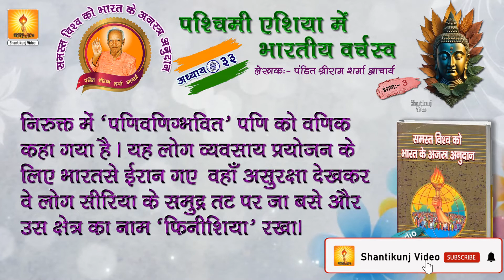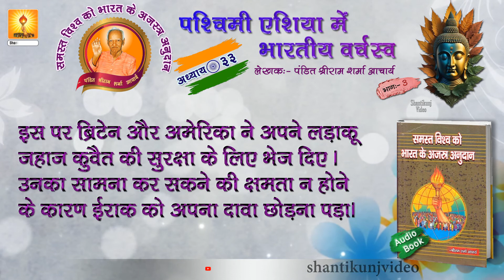Ch - 33 Part - 3 समस्त विश्व को भारत के अजस्त्र अनुदान: पं. श्रीराम शर्मा आचार्य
Ch - 33 Part - 3 समस्त विश्व को भारत के अजस्त्र अनुदान: पश्चिमी एशिया में भारतीय वर्चस्व

समस्त विश्व को भारत के अजस्र अनुदान (Playlist) | India's Consistent Grants to the Whole World

Kindly visit our official link to read this book online

Our official social media platforms 👇👇👇

All World Gayatri Pariwar (Whatsapp only)
All World Gayatri Pariwar (Telegram)

Dr. Chinmay Pandya currently serves as Pro Vice Chancellor of Dev Sanskriti Vishwavidyalaya. Following medical studies in India, he trained in the United Kingdom, where he gained Membership of the Royal College of Psychiatrists (MRCPsych).

वन्दे-वेद मातरम्।